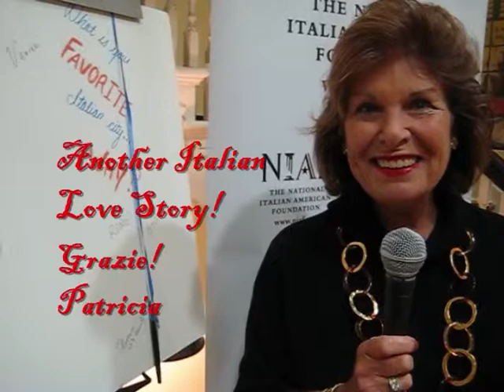NIAF and Patricia Harrison Love Italia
What's Your Favorite Italian City? Why? What do you Love about Italy? See the answers Ted Ventresca found when speaking with Patricia Harrison Vice Chair of NIAF Gala 2009 and CEO of CPB, during a visit to the National Italian American Foundation (NIAF) headquarters in Washington D.C.